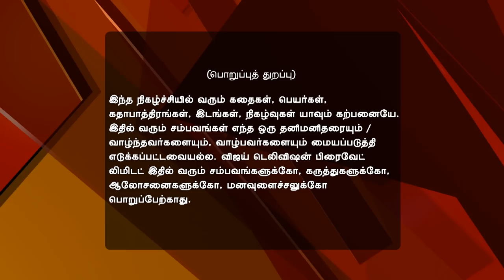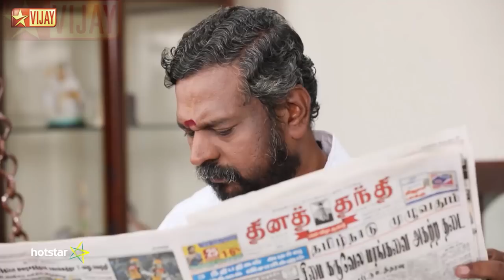Saravanan Meenatchi 05/01/17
Saravanan Meenatchi!
Meenatchi Impresses Veluchami
Muthazhagu is angry as Veluchami appreciates coffee prepared by Meenatchi. Later, Meenatchi chides Muthazhagu for trying to provoke her.